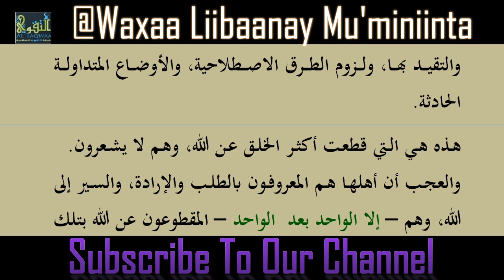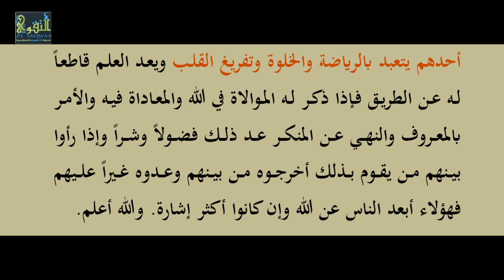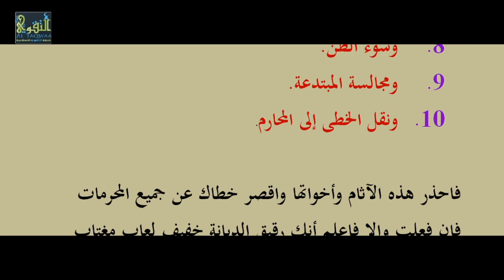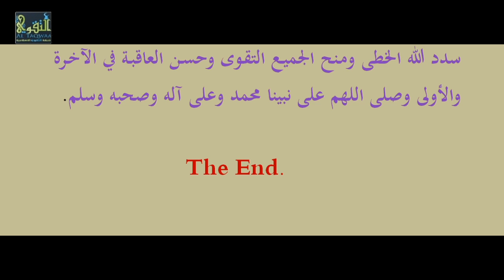Kitaabka Xilyatu Daalibil Cilm ᴴᴰ [ Casharka #15 ] Li Sh Dr. Cali Maxamed Saalax